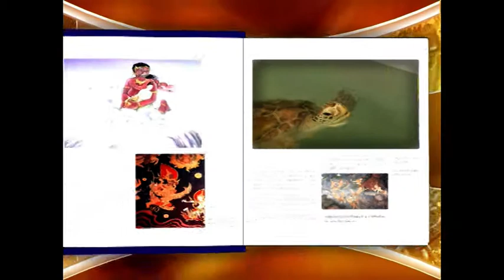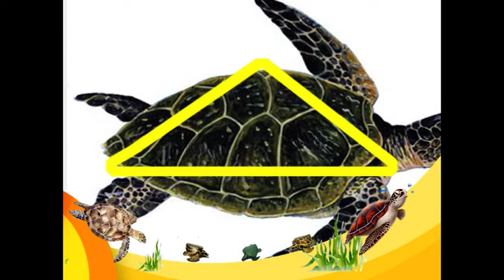มารู้จักเต่าทะเล - นักสำรวจ 413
นักสำรวจ มารู้จักเต่าทะเล
ออกอากาศเมื่อ 8 มกราคม 2555